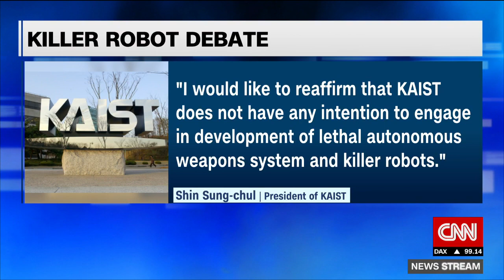The global campaign to ban killer robots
As the UN reopens talks on lethal autonomous weapons, CNN's Kristie Lu Stout speaks with AI professor Toby Walsh about the campaign to ban killer robots and what would happen if AI is weaponized.